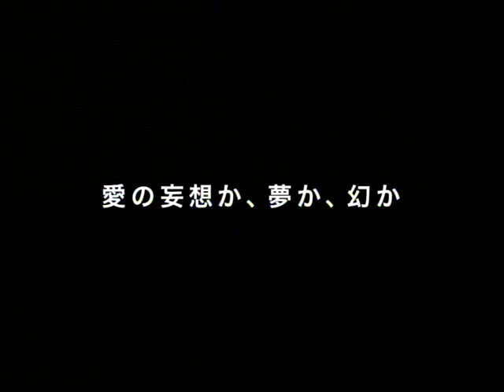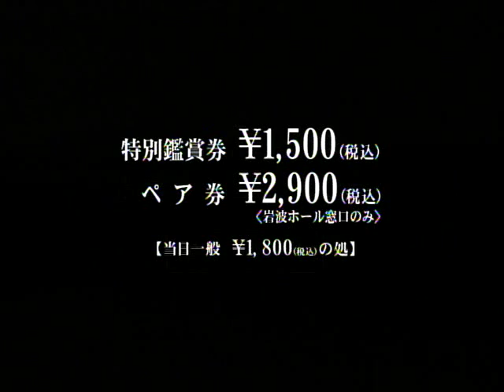フランス映画『風にそよぐ草』フランス語 予告編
フランス語を映画を通して勉強しましょう！
フランスの名匠アラン・レネ監督が描く偶然出会った初老の男女の恋愛物語『風にそよぐ草 (Les Herbes Folles)』の予告編です。